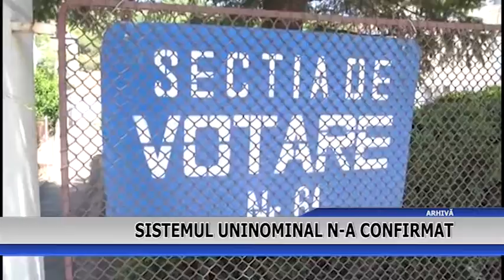SISTEMUL UNINOMINLA N A CONFIRMAT